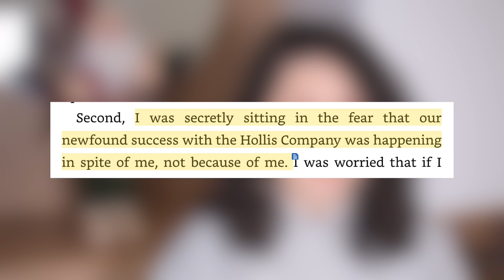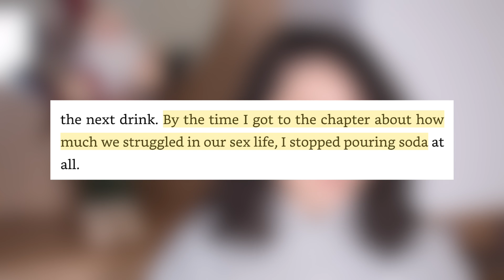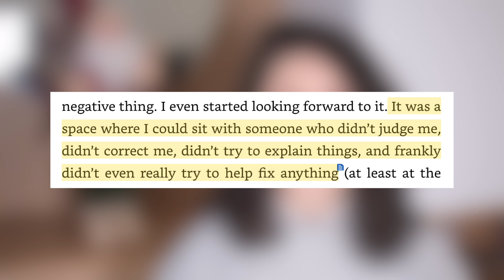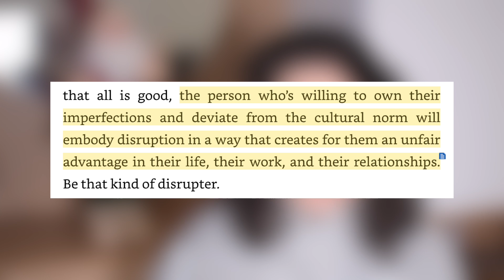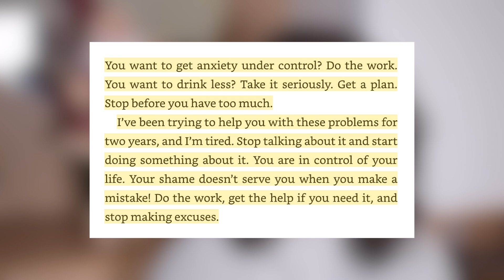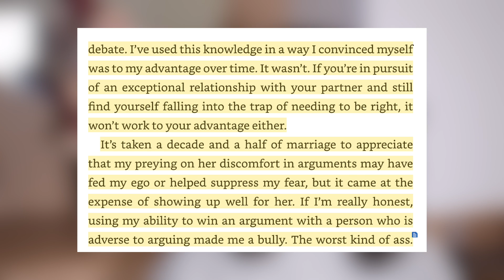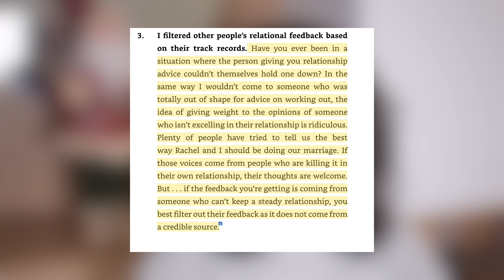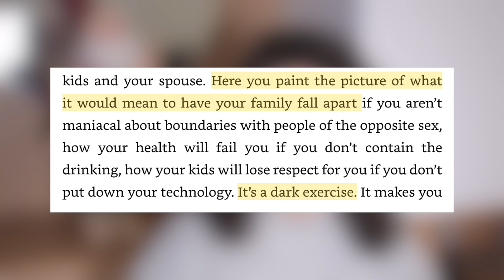SHOCKING REVELATIONS in Dave Hollis's FIRST BOOK "Get Out Of Your Own Way"